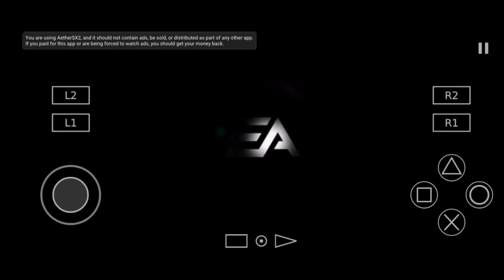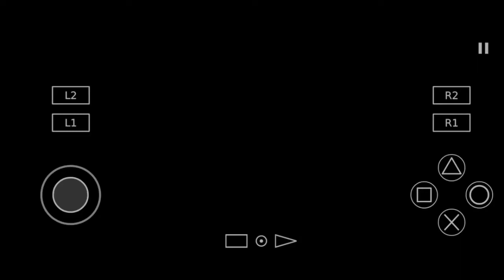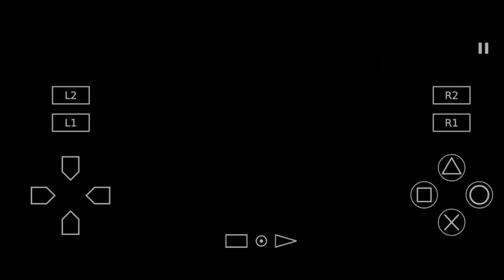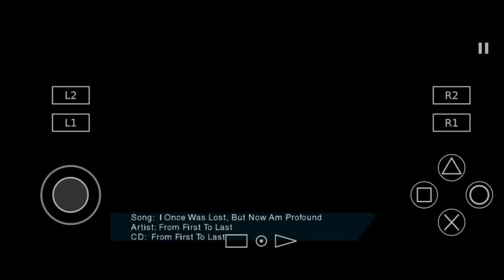Need for Speed Undercover AetherSX2 Android Emulador Ps2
CoolRom